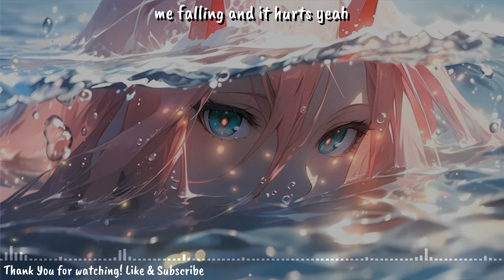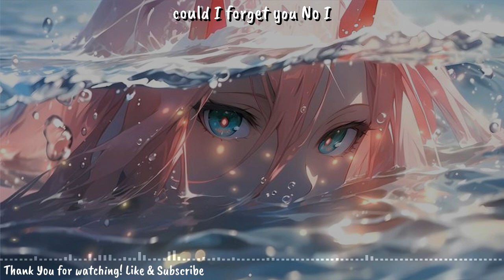Nightcore - Flirt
Song:Flirt
Artist:NEFFEX

She just wanna flirt so I flirt right back  💋

Lyrics:

She just wants to flirt, so
I flirt right back I just
put in work, yeah, I work
like that Got me fallin' man,
it hurts, yeah, it hurts so
bad All in and it's worth
everything I have I can feel
the butterflies Multiply Every time I
meet your eyes Amplified Deep inside
Once I feel your skin on
mine Tho I try I can't
hide All the ways I feel
inside You're everything I want in
life She just wants to flirt,
so I flirt right back I
just put in work, yeah, I
work like that Got me fallin'
man, it hurts, yeah, it hurts
so bad All in and it's
worth everything I have Got a
body and she naughty Never want
her off me Hot like wasabi
Hot like some coffee We drink
like a hobby Like to get
sloppy We ain't never stopping Yeah
I just wanna drink with this
girl all day I don't wanna
think, I just want to play
Keep me underneath the sheets while
we sleep all day I just
wanna feed everything I crave I
recall the first day that I
met you How could I forget
you No, I don't regret you
Hope I don't upset you I
miss laying in bed too Your
head on my chest you We're
never second best, boo Sippin' on
some liquor we remember all the
good times Live a little quicker,
thinking bigger, wish we could climb
Look up in the mirror, seeing
clearer for our first time Just
a couple sinners, man, I wish
I could reverse time Yeah, we
fake it till we make it
Or we break it off and
hate it Getting faded, getting naked
Every time I feel impatient And
sometimes I can't escape it I
just want to feel your shape
and Like my dreams I can't
sit back, I have to chase
'em She just wants to flirt,
worth everything I have She just
wants to flirt, so I flirt
right back I just put in
work, yeah, I work like that
Got me fallin' man, it hurts,
yeah, it hurts so bad All
in and it's worth everything I
have (I have)